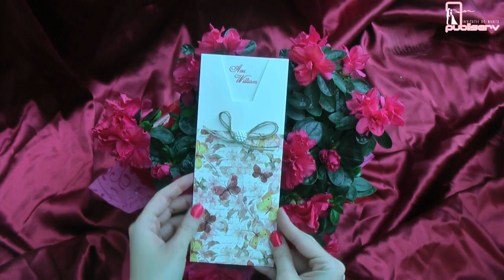Invitatii de nunta, armony, logodna, flori, perle, fundite, fluturasi, 16267